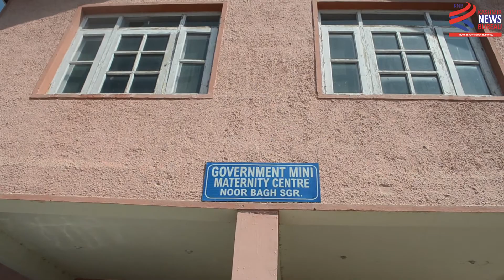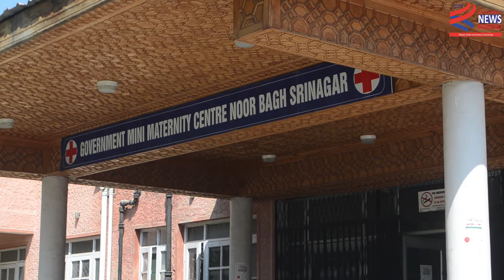10 Years On, Noorbagh Residents Awaiting Maternity Hospital to Be Fully Functional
Maternity hospital was constructed almost ten years ago but still lacks facilities and is working as Dispensary at present.
Story, Imran Naikoo
Video and edit, Aaqib Naseem